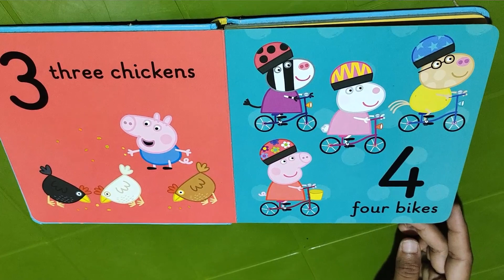123 with Peppa\Book Review\Kids Library\Katral Elithu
Peppa Pig: 123 with Peppa Board book

Peppa loves counting!

Count 1,2,3 with Peppa Pig! With simple text and colourful pictures this chunky board book is perfect for little hands learning to count at home!

Sharmila Kannan.
Phonics Trainer.
Follow us on:
Facebook MOMS group(Tamil):